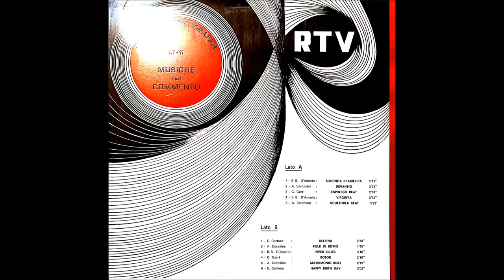Angelo Baroncini - Scultorea Beat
196x "MUSICHE PER COMMENTO" RT-11
RTV
Record TV Discografica

FIRMAMENTO EDIZIONI MUSIC  Editore Originale (E)